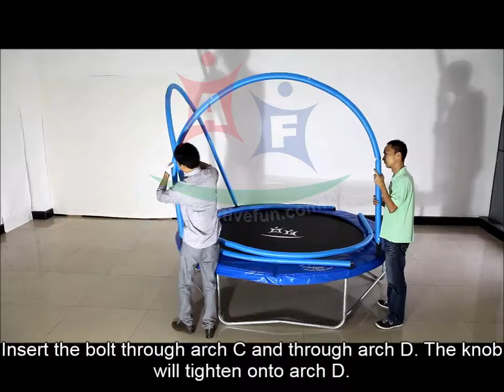Active Fun AFT08 14 Arch Assembly Instructions Connect The Arches